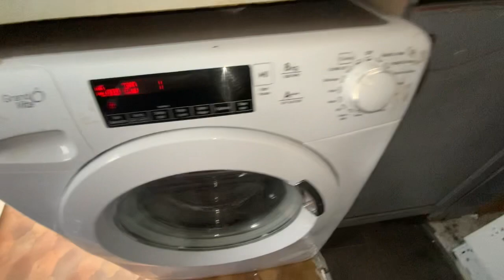Candy shaking like mad